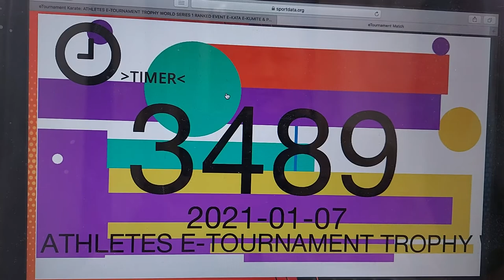Fayrouz Ahmed Gojushiho Dai Athletes E-Tournament Trophy 2021